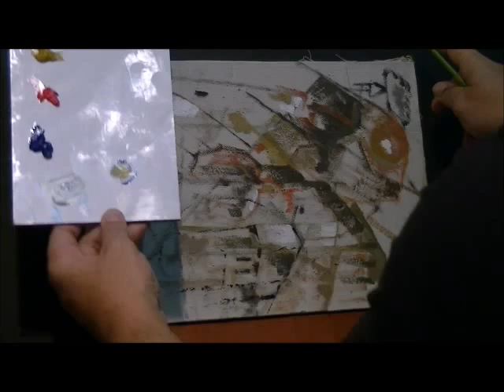JUMBAR - JERUSALEM KNIGHT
JUMBAR IS A BLUES FOLK AND JAZZ GUITARIST & A PAINTER

JUMBAR
JERUSALEM KNIGHT
0IL ON KANVAS 35*26 CM